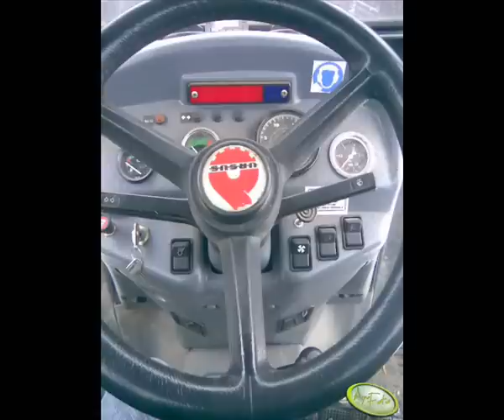Ursusy z Agrofoto